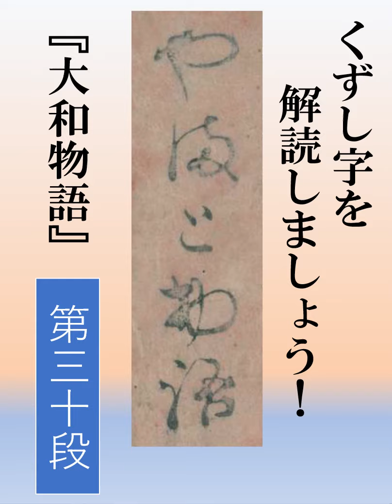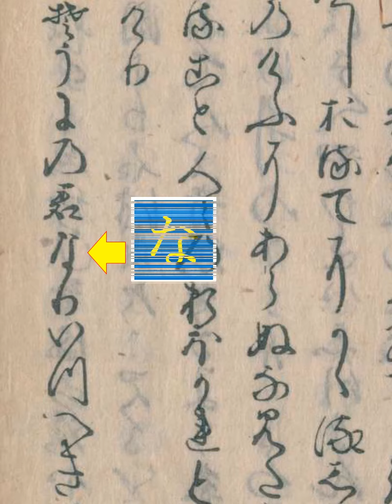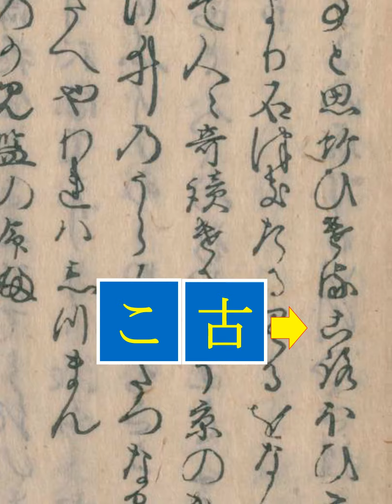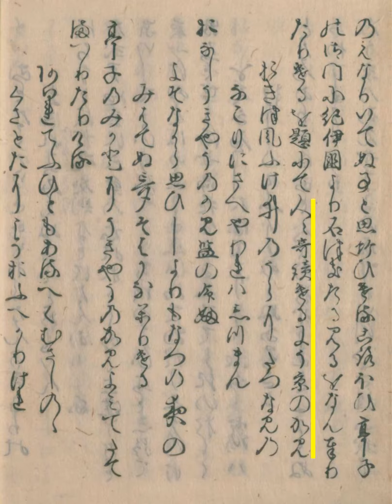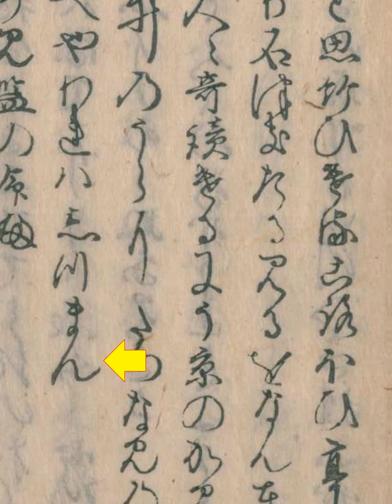大和物語 第30段 ふけゐの浦